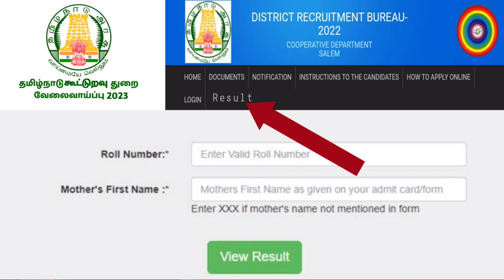✅ரேஷன் கடை பணியாளர் ரிசல்ட் திடீர் அறிவிப்பு | Government 💫Job 2023 | Permanent 🔥/Governmentjob